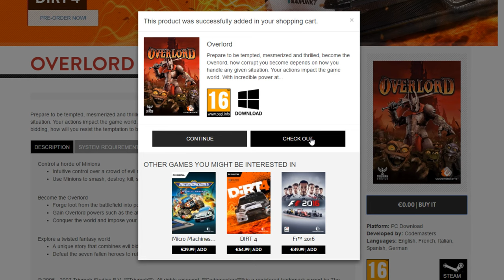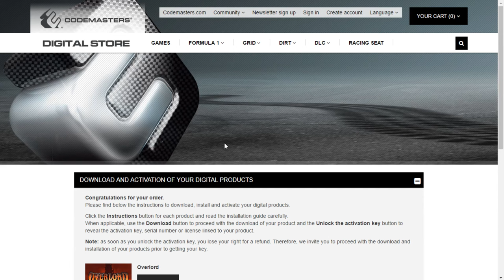GRATIS OVERLORD para PC STEAM y REQUISITOS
Muy buenas chic@s! Hoy os traigo un nuevo juego GRATIS! Overlord! Correr! No se sabe cuanto durará!

REQUISITOS
Mínimos:

Windows XP
DirectX 9.0c
CPU: Pentium 2.4 GHz or Athlon XP 2400+
512 mb RAM
Graphics Card: GeForce FX5900 / Radeon 9500 or above
DirectX 9 Compatible Sound Card
1.2 Gb Hard Drive Space

Recomendados:

Windows XP / Vista
DirectX 9.0c
CPU: Intel Core 2 Duo or Athlon 64 X2
1Gb RAM
Graphics Card: GeForce 7800 or Radeon X1800
Creative Sound Blaster X-Fi Sound Card
1.2 Gb Hard Drive Space